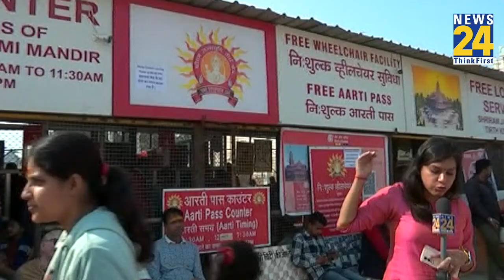Ram Mandir News: देशवासियों में Ram Mandir को लेकर उत्साह, महिलाओं की बात सुन झूम उठेंगे आप